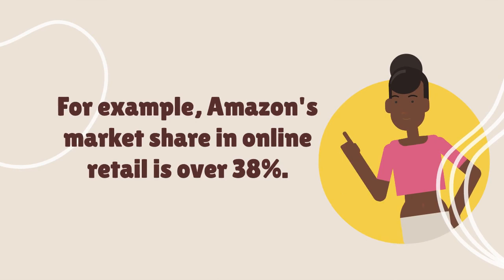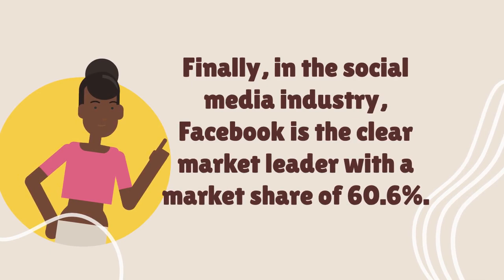Exploring Market Leaders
Market leaders are dominant companies in their industry, typically recognized for their large market share, brand strength, and significant influence over competitors and market trends.